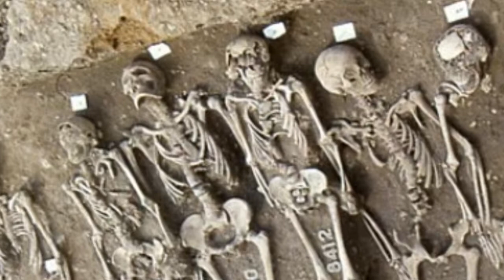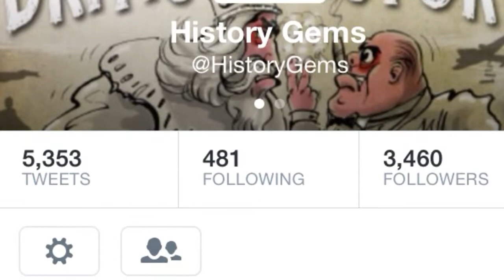The Impact of disease on history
Wars, kings and laws are all considered important in history, but it's actually the humble single celled organism that has changed human history more than anything else